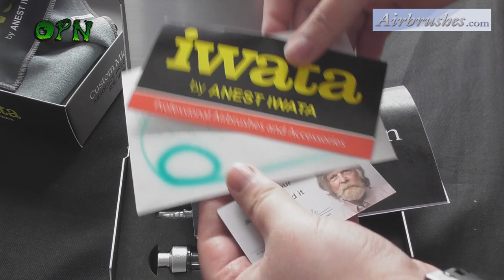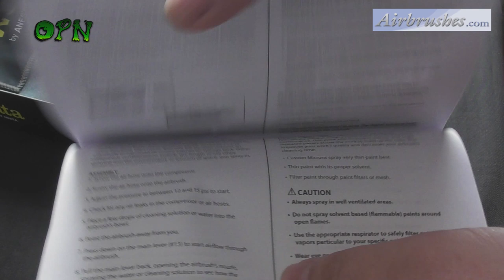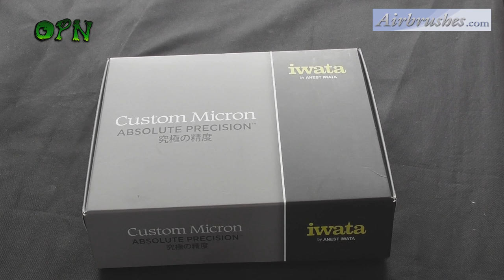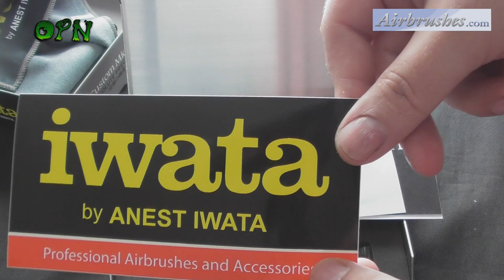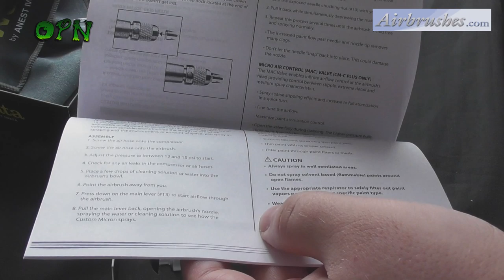IWATA CUSTOM MICRON CM C THE BEST AIRBRUSH!!!